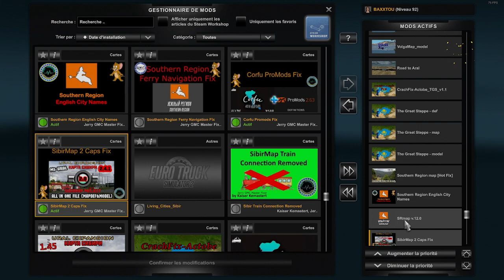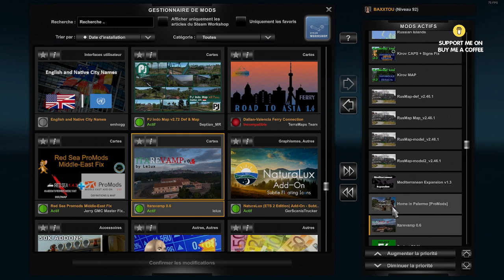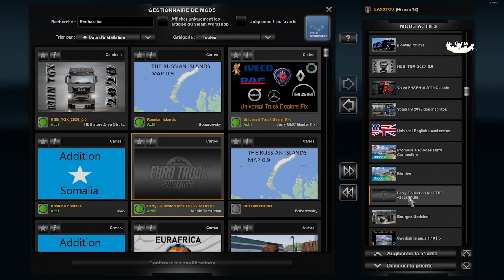ETS2 1.46 NO EAA--PJ Indo Map - Southeast Asia - N.I.R 0.30 ⬇⬇⬇⬇ LINK / LIENS ⬇⬇⬇⬇